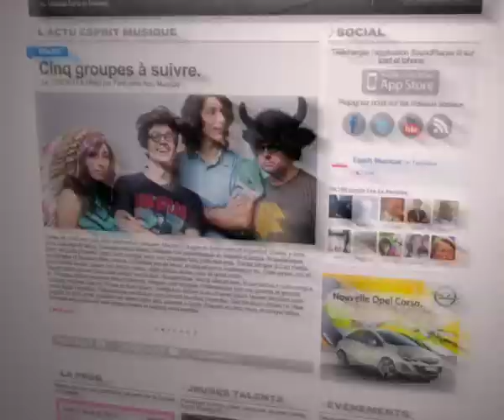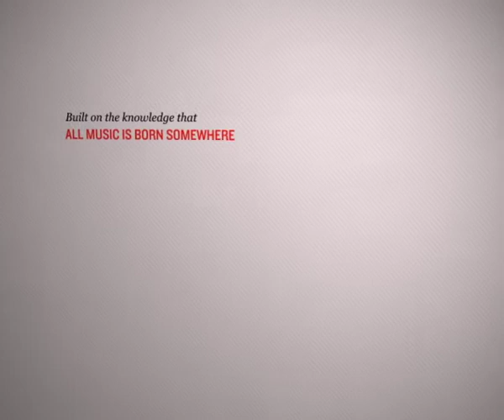Présentation de SoundPlaces